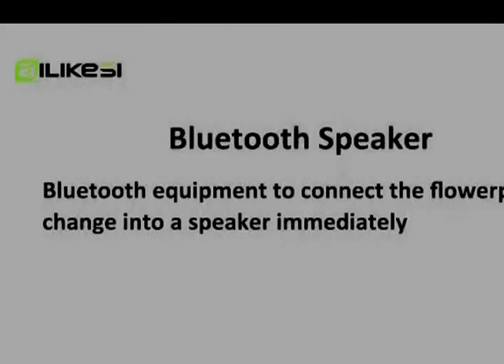Manufacturer of Bluetooth Flowerpot Night Light Smart Touch Music Plant Lamp Flowerpot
The best gift for your kids or your families.

Music Flowerpot

Playing Piano on the Plant
When you touch the leaves and get the rhythm as playing piano. Meanwhile, the color lights will twinkle along with the rhythm.

A Plantpot or Flowerpot
You can grow the plant or flower in the music flowerpot. Put it on the office, home, bedroom.

A Bluetooth Speaker
The Music flowerpot with high quality Bluetooth speaker, so you can play music by your smartphone.

LED Night Light
Come with 7 different colors led lights and white light.

This is special gift for kids for the special piano function.

Specification:
Speaker: Φ50mm 5W3Ω
Signal to noice Ratio: 90dB
Bluetooth Distance: 10 M
Battery Capacity: 1200 mAh Working Voltage: 3.7 V
Charging Parameters: 5V 500 mA
Charging Time: 4 hours
Playing Time: 12 Hours
Net Weight: 400g
Size: 114*114*117 mm